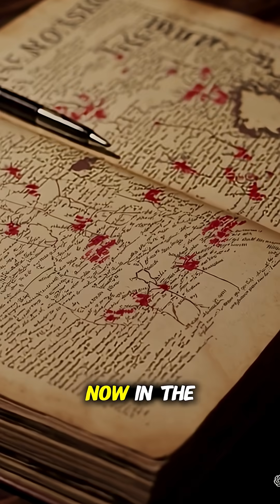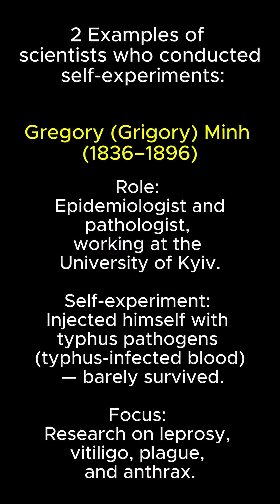Scientists who tested on Themselves and almost died!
This video is a dramatized depiction inspired by historical self-experiments in science. While specific events may be fictionalized for storytelling purposes, scientists like these truly existed and took similar risks.

They didn’t just study diseases — they became the test subjects.
From injecting themselves with deadly typhus to drinking cholera bacteria, these scientists risked everything for knowledge.

🧪 Grigory Minh – Injected himself with typhus-infected blood in 1890s Kyiv, barely surviving.
🧪 Zinaida Yermolyeva – Infected herself with cholera during WWII to prove her treatment worked.
History remembers their discoveries — but rarely the risks they took.